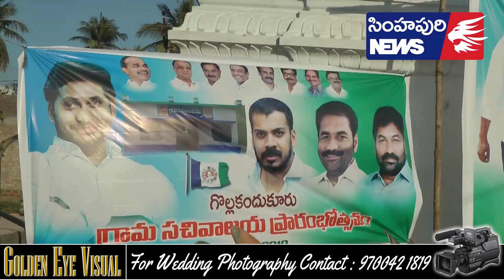జిల్లాలో మొట్టమొదటి సచివాలయం ప్రారంభించిన ఎమ్మెల్యే కోటంరెడ్డి శ్రీధర్ రెడ్డి - Simhapuri News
జిల్లాలో మొట్టమొదటి సచివాలయం ప్రారంభించిన రూరల్ ఎమ్మెల్యే కోటంరెడ్డి శ్రీధర్ రెడ్డి.
నెల్లూరు జిల్లాలో మొట్టమొదటి సచివాలయాన్ని గొల్ల కందుకూరు గ్రామం  అం లో గురువారం నెల్లూరు రూరల్ శాసనసభ్యులు కోటంరెడ్డి శ్రీధర్ రెడ్డి ప్రారంభించారు. ఈ సందర్భంగా ప్రజలనుద్దేశించి ఆయన మాట్లాడుతూ స్వాతంత్రం వచ్చి 72 ఏళ్లు గడుస్తున్నా దేశ చరిత్రలోనే ఏ ఒక్క రాష్ట్ర ముఖ్యమంత్రి ఆలోచించని విధంగా మన రాష్ట్ర ముఖ్యమంత్రి మన ప్రియతమ నాయకుడు వైయస్ జగన్మోహన్ రెడ్డి అధికారంలోకి వచ్చిన వెంటనే ఐదు లక్షల ఉద్యోగాలను ఇచ్చి నిరుద్యోగ యువతకు ఉపాధి చూపించిన గొప్ప వ్యక్తి అని ఆయన కొనియాడారు. అంతేకాక గత ప్రభుత్వం  ప్రజల వద్దకు పాలన పేరుతో కేవలం ఆర్భాటాలకు ,ప్రకటనలకే ప్రాధాన్యత ఇచ్చిందని కానీ ముందుచూపు ఉన్న ముఖ్యమంత్రి జగన్మోహన్ రెడ్డి గ్రామ వాలంటీర్ల ఏర్పాటు చేయడంతోపాటు వారంతా ప్రజలకు అందుబాటులో ఉండి ప్రభుత్వ సంక్షేమ పథకాలు అన్ని వారికి అందే విధంగా గ్రామ సచివాలయం  ఏర్పాటు చేసి  నిజమైన ప్రజల వద్దకు పాలన అంటే ఏమిటో రుజువు చేశారని ఆయన పేర్కొన్నారు .ఇంకా ఆయన గత  ప్రభుత్వ పని తీరును ప్రజలకు వివరించారు .గ్రామాలన్నీ ప్రశాంత వాతావరణంలో ఎలాంటి వివాదాలకు తావులేకుండా పార్టీల ప్రమేయం లేకుండా అందరూ కలిసికట్టుగా గ్రామాభివృద్ధికి పని చేయాలని ఆయన కోరారు. ఎన్నికల సమయంలో ఇరు పార్టీలు గా విడిపోయి వివిధ రకాల గొడవలు పెట్టుకుని ఇబ్బందులు పడేవారని ఇకపై అలాంటి వాటికి స్వస్తి పలకాలని ఆయన సూచించారు .అంతేకాక గ్రామానికి సంబంధించిన ఎటువంటి సమస్య వచ్చినా ఇరు వర్గాలు కలిసి కూర్చుని చర్చించుకుని పరిష్కరించుకోవాలని ఆయన హితవు పలికారు. ఈ కార్యక్రమానికి హాజరైన రాష్ట్ర వైఎస్ఆర్సిపి ప్రధాన కార్యదర్శి  ఆనం విజయ్ కుమార్ రెడ్డి మాట్లాడుతూ ప్రభుత్వం తెచ్చిన నూతన వాలంటీర్లు సచివాలయ విధానాన్ని నవరత్నాలు పథకాలను ప్రజలు ఉపయోగించుకోవాలని సద్వినియోగం చేసుకోవాలని ఆయన కోరారు .నెల్లూరు రూరల్ నియోజకవర్గం కార్యాలయ ఇంచార్జ్ కోటంరెడ్డి గిరిధర్ రెడ్డి ముఖ్యమంత్రి జగన్ మోహన్ రెడ్డి పరిపాలన విధానాలను ప్రజలకు వివరించారు. ఎంపీడీవో వసుమతి ఇంకా గోల్ల కందుకూరు సజ్జాపురం నుంచి వచ్చిన ప్రజలు సచివాలయ సిబ్బంది అధికారులు తదితరులు పాల్గొన్నారు.